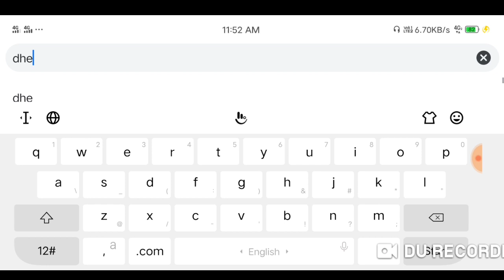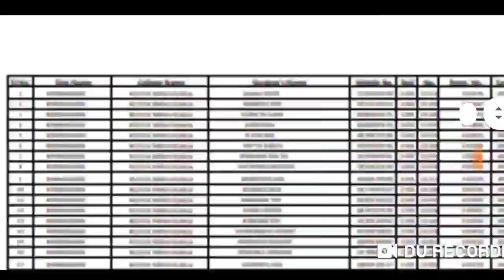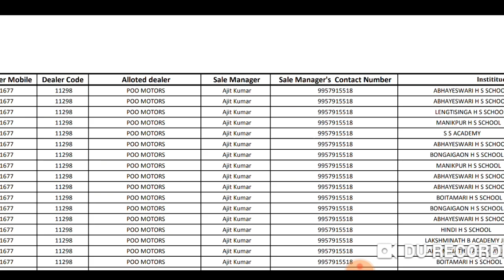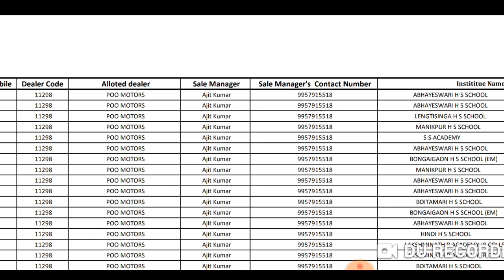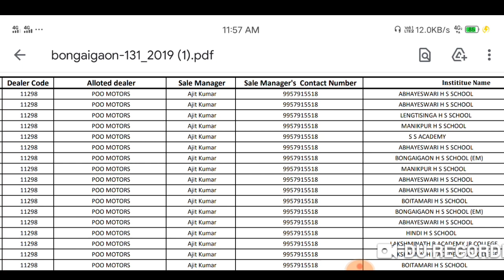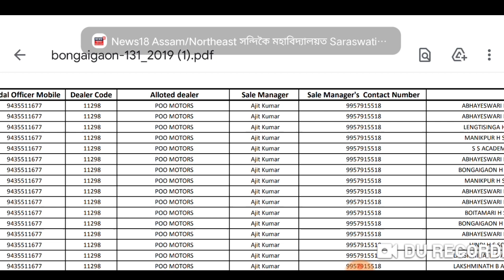pragyan bharati scheme scooty 2018 & 2019 HS Passed // Merit list ,distribution,// How to apply 2021